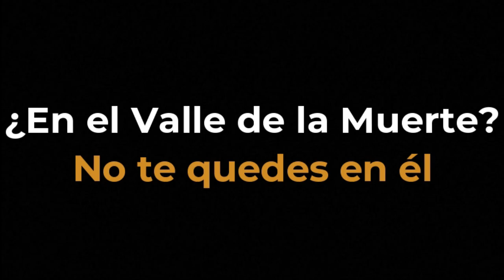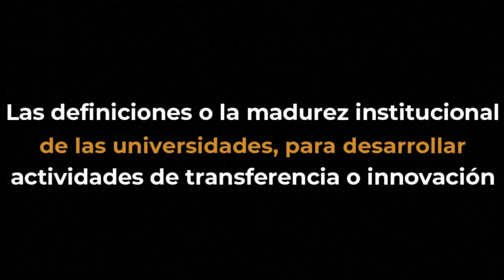ENCUENTRO ITEM / BONUS TRACK : El Valle de la muerte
ENCUENTRO ITEM / BONUS TRACK una estrategia de divulgación del conocimiento producida por la Oficina de Transferencia de Resultados de Investigación -OTRI Medellín-, enmarcada en el proyecto “Armonización, fortalecimiento y visibilidad de las funciones de investigación, extensión e innovación para una gestión del conocimiento colectiva y transformadora” que hace parte del Plan de Acción 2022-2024 de la Universidad Nacional de Colombia.

Capítulo: Valle de la Muerte
¿Es posible superar el valle de la muerte?
Pasa por el Valle de la Muerte, pero no te quedes en él.